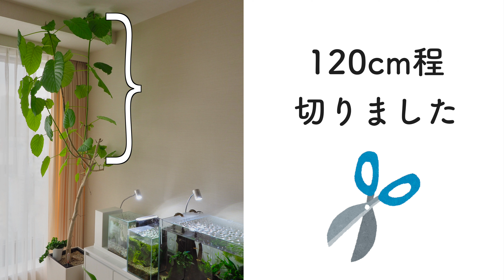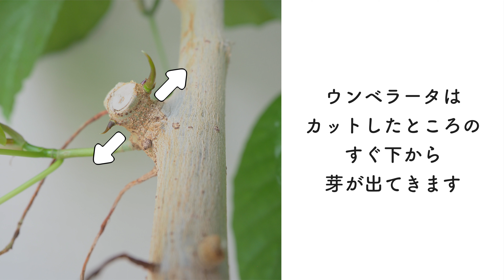【観葉植物】ウンベラータの剪定・挿し木・水挿し【成長の様子】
天井に付いたウンベラータをばっさりカットしました。
カットしたものは、挿し木や水挿ししています。
その後の成長の様子をお届けしています。

ウンベラータさんは、成長期の勢いが凄まじいですね。
切れば切るほど伸びますね。

■ 関連動画
【観葉植物Vlog】ウンベラータの移動 斑入りモンステラ購入 フィッシュボーンカクタス

植物普及委員会・会長のぴめりーと申します。（自称）

Final Cut Proプラグイン